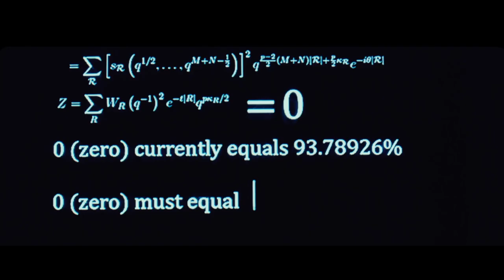Best New Movie Trailers - August 2014 HD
Catch up on all the hottest new trailers from the past month in our original epic mashup!

“Get Back Up” by YouTube Music Library